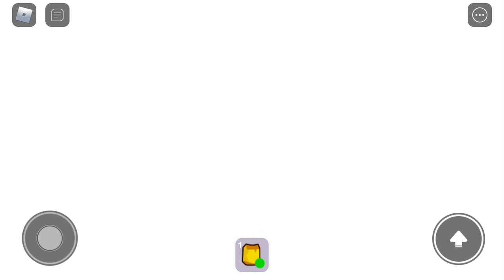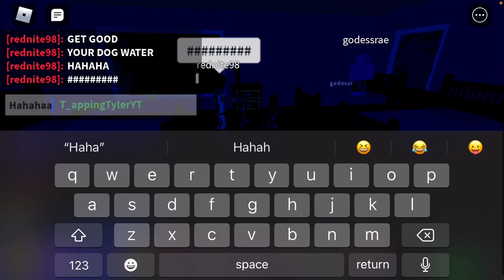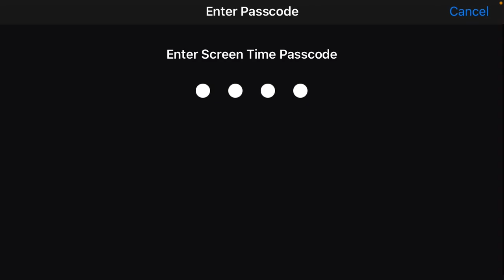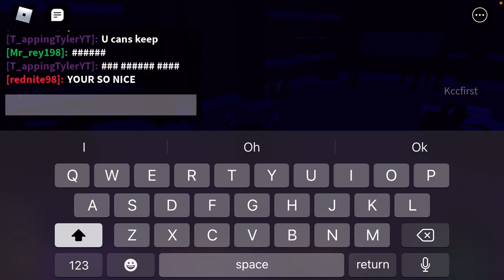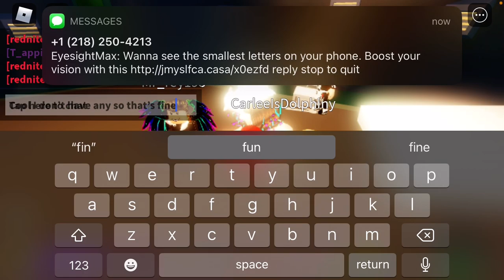GET NOOBED, NOOB! |Roblox Break In Story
Hey guys! In this video, I’ll be getting the good ending in break in story, and boy, was it hard! I hope you enjoy, and hope to see you soon, and as always, just keep tap tap tapping!!!